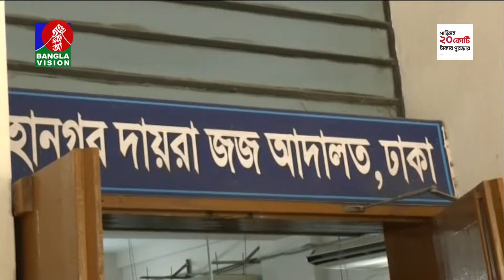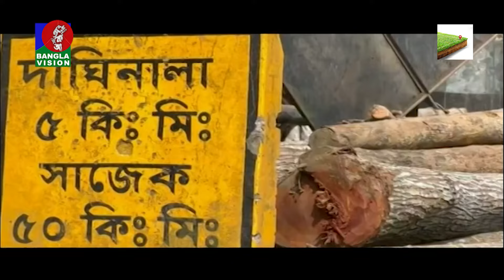সকাল ৭:৩০টার বাংলাভিশন সংবাদ | Bangla News | 16 April 2024 | 07:30 AM | Banglavision News